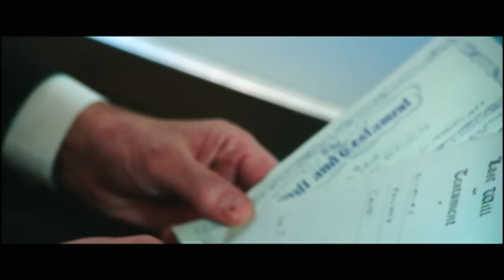Nick Cave, Jane Pollard & Iain Forsyth on 20,000 Days on Earth | Film4 Interview Special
Nick Cave and directors Iain Forsyth and Jane Pollard talk about making the new fact-meets-fiction film 20,000 Days On Earth, a fictitious day in the life of writer and rock star Nick Cave.